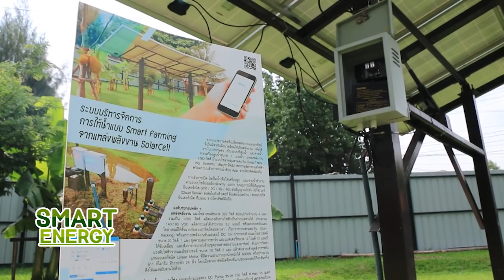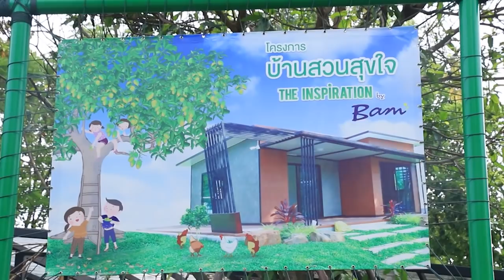SMART ENERGY ตอน บ้านสวนสุขใจ ที่เมืองเอก